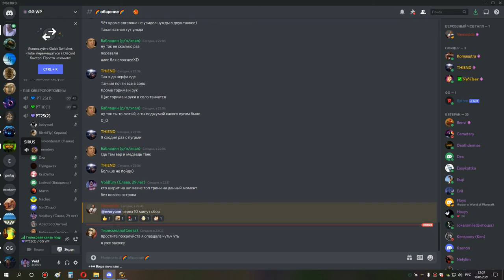1я часть ульда 10 ппал 18 06 21